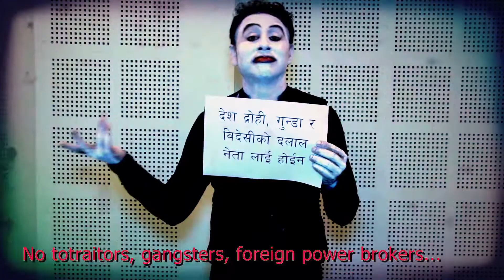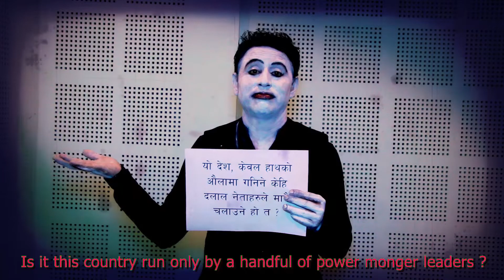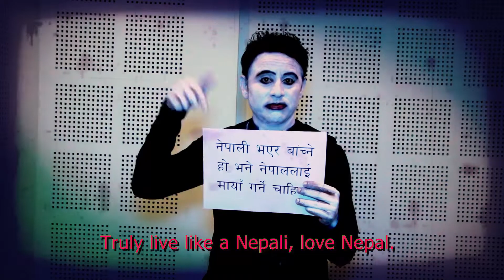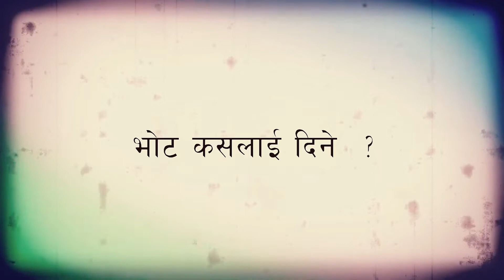भाेट कस्लाइ दिने ?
clown act whom you vote ?
Presenting by Sadeep Dangol